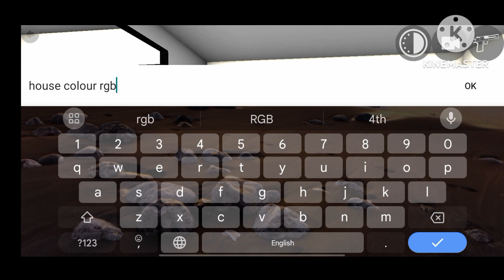doing new gameplay video | riding thar op | new video please like